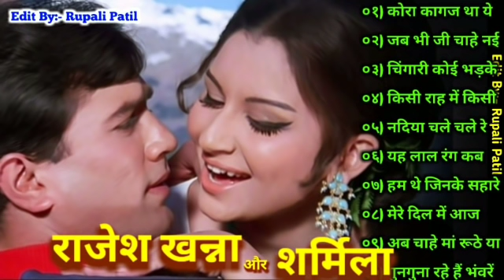राजेश खन्ना और शर्मिला ll Rajesh Khanna & Sharmila Best Song 🌹🌹 सदाबहार पुराने गाने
धन्यवाद.

राजेश खन्ना, राजेश खन्ना के गाने, Hit Of Rajesh Khanna,  Evergreen Song,